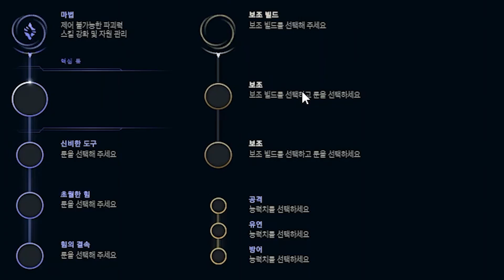어떻게 1티어가 된진 모르겠지만 아무튼 사기입니다..